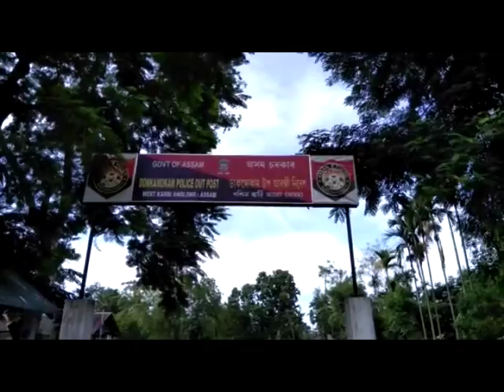বৈঠালাংছুত মহিলাৰ মৃতদেহ উদ্বাৰ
বৈঠালাংছু উদ্ধাৰ হ' ল মহিলাৰ মৃতদেহ। বৈঠালাংছুৰ ডংকা আৰক্ষীয়ে উদ্ধাৰ কৰিলে মৃতদেহটো।